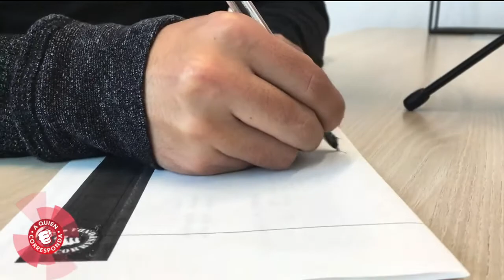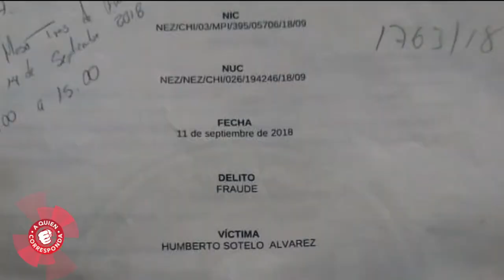Humberto asegura fue estafado al comprar un terreno en Chimalhuacan; pide le regresen su dinero.